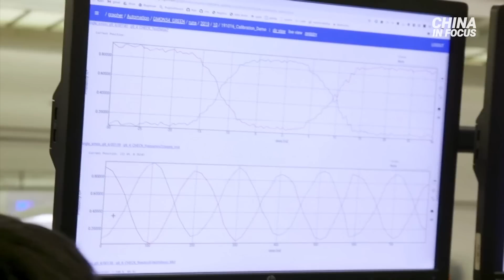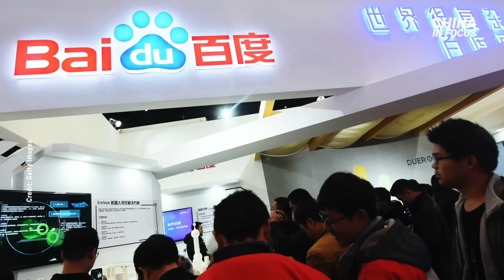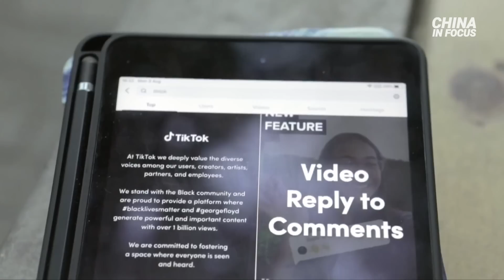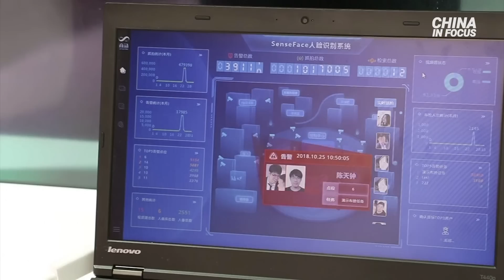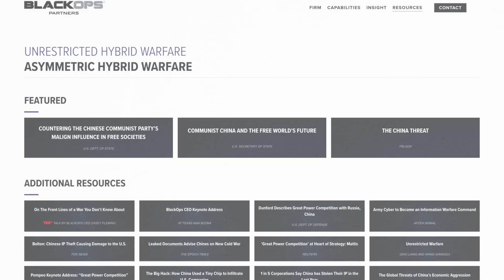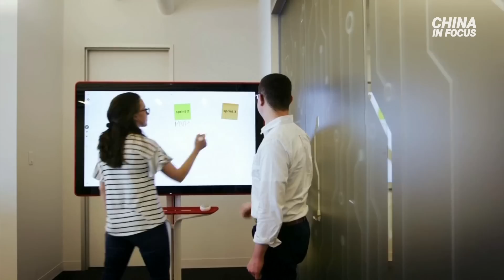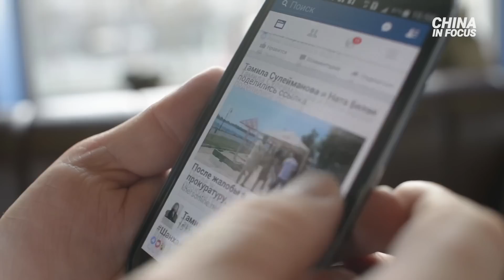Quantum Computing: Race for the Next Manhattan Project | China In Focus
World powers are in a race for the next ManhattanProject. This time, instead of an atomic bomb, the atoms make up a QuantumComputer.

In this special report, we look at China’s goal to be the first to get their hands on the ultimate CyberWeapon, how China stacks up against the United States in terms of this race, and how Americans’ personal information is at the heart of it all.

00:00 Intro
00:41 Quantum computing: race for the next Manhattan project